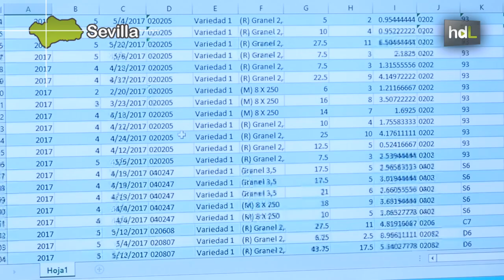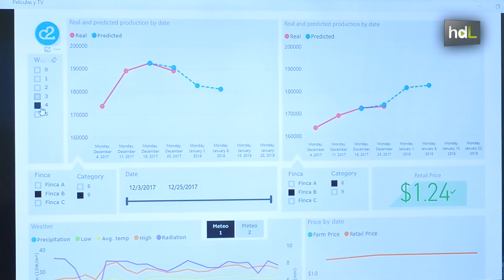HDL Ec2ce, inteligencia artificial y big data para combatir plagas en el sector agrario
Los sevillanos Ricardo y Pedro no tenían ni idea de agricultura, pero sí de desarrollo de negocios. Tras pensarlo bien crearon ec2ce una empresa basada en la inteligencia artificial y el ‘big data’ para ayudar a las compañías agroindustriales y ganaderas en sus procesos de toma de decisiones estratégicas, comerciales y de gestión agronómica. Lo suyo es ofrecer modelos predictivos que anticipan, por ejemplo, la cosecha anual, la productividad, la evolución de plagas… Una idea novedosa que cuenta con el respaldo de decenas de clientes por todo el mundo.